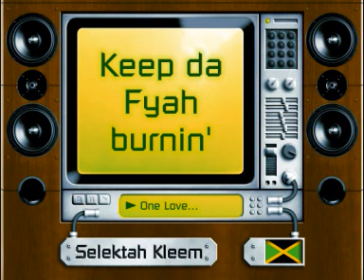Last War Riddim Mix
Tracklist :
1 Collie Buddz : Come Around.
2 Collie Buddz & Busta Rhymes : Come Around Remix.
3 Alborosie : Rastafari Anthem.
4 Ziggi : Blaze It.
5 Shabba Ranks featuring fatta & Los : Burn Up.